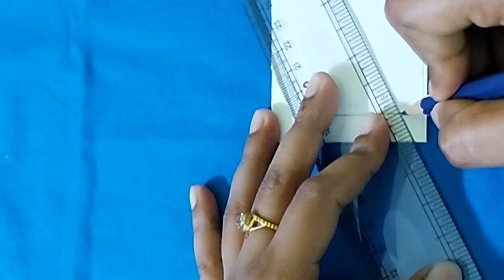DIY Spoon Holder/BTS Spoon Holder/How to make Spoon Holder at home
Hello friends
Today l'll show you
how to make Spoon holder at home.

Musician: @iksonmusic